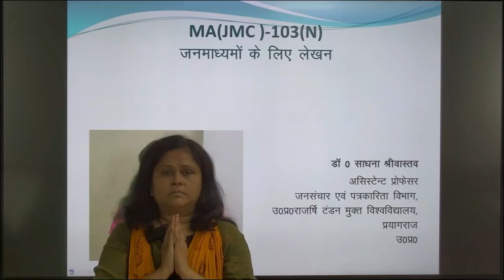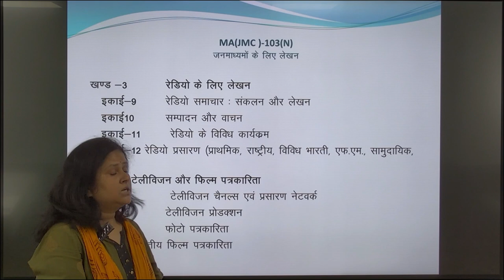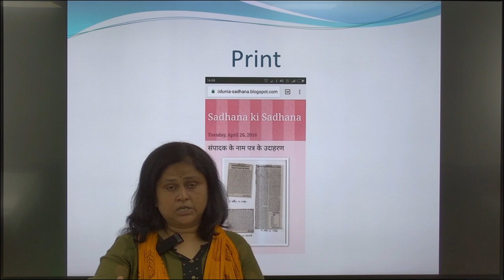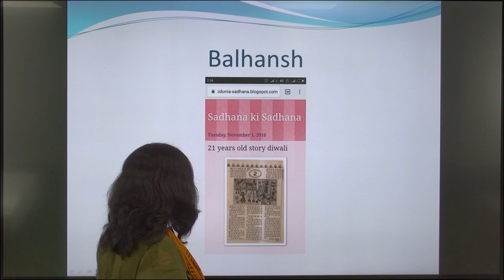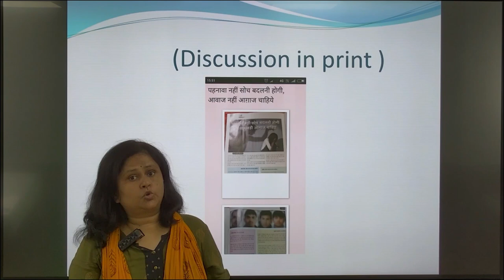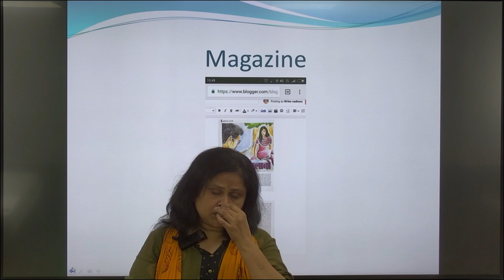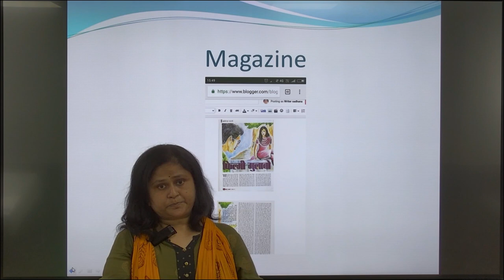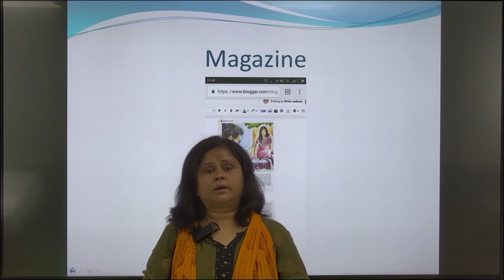MA(JMC )103(N)जनमाध्यमों के लिए लेखन डॉ0 साधना श्रीवास्तव असिस्टेन्ट प्रोफेसर जनसंचार एवं पत्रकारिता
MA(JMC )-103(N)
                                                जनमाध्यमों के लिए लेखन
                                                              BY

                                                  डॉ 0 साधना श्रीवास्तव

                                   असिस्टेन्ट प्रोफेसर
 जनसंचार एवं पत्रकारिता
                                          उ0प्र0राजर्षि टंडन मुक्त विश्वविद्यालय
                                                           प्रयागराज
                                                             उ0प्र0